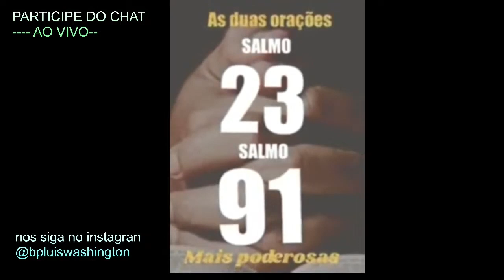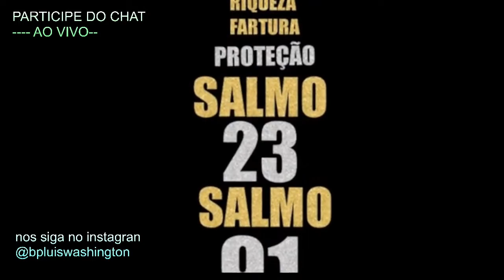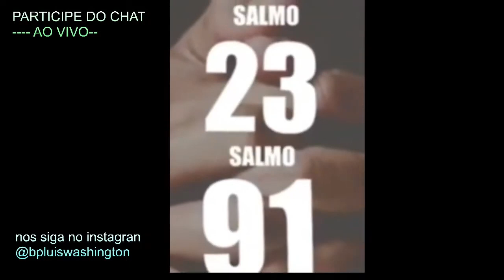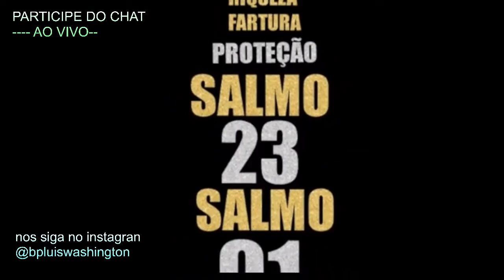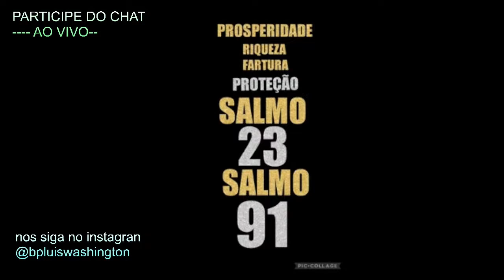VENHA ORAR NESSE DIA 05/10 AS DUAS ORAÇÕES MAIS FORTES SALMO 91 E SALMO 23 LIVRAMENTO PROSPERIDADE🙌